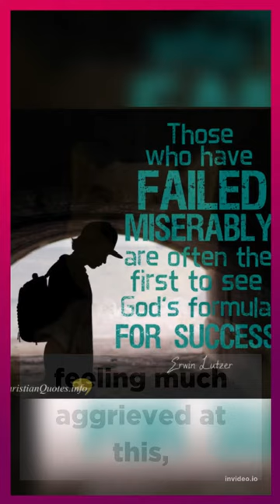PLEASE LIKE COMMENT AND SHARE SMALL STORY